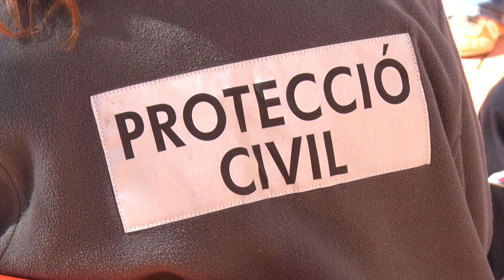El nou govern d'Aragonès fitxa Quim Nin com a secretari general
És un dels històrics de Convergència a Tarragona, actualment militant del PDeCAT, i, fins ara, vicepresident de la Diputació de Tarragona. Ara serà mà dreta de Joaquim Nadal.